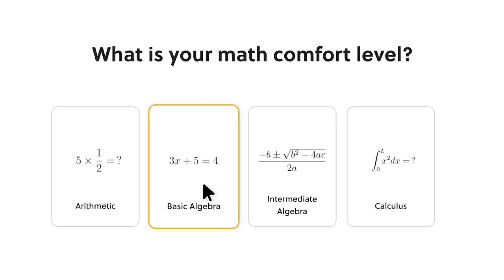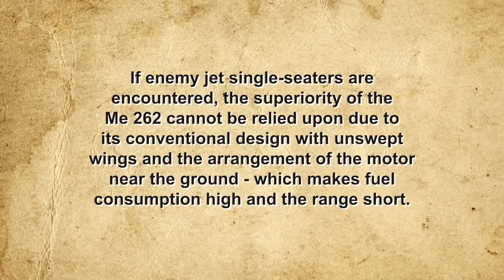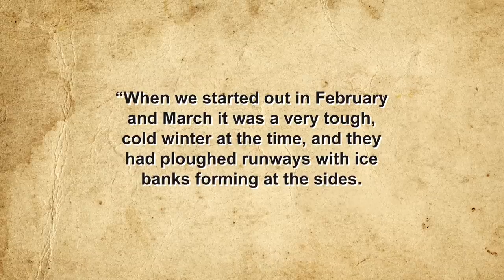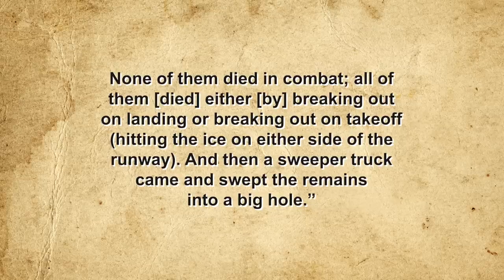The Jet the Nazis Designed to Be Flown By Children